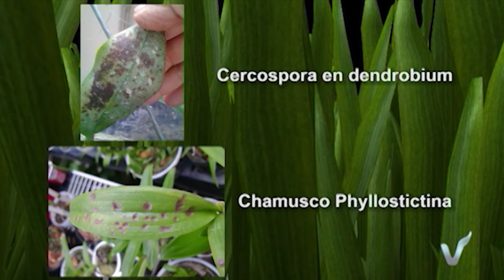Programa: Verde Habana 01/10/2023 (Jardinería en Casa)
Verde Habana complace a sus televidentes y lo hace con un tema muy solicitado. De jardinería en casa estaremos conversando en esta emisión. Acompáñanos a conocer la experiencia del buen amigo David Díaz Soliño.